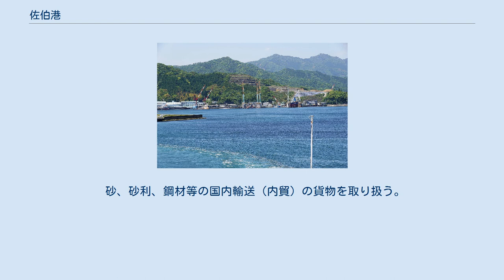佐伯港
佐伯港 佐伯港 地図 佐伯港（さいきこう）は、大分県佐伯市にある港湾。
港湾管理者は大分県で、重要港湾に指定されている。
佐伯湾奥に位置する。
 瀬戸内海への入口にあたる豊後水道のリアス式海岸に形成された港で、前面を大入島に覆われ、地形と水深に恵まれた天然の良港として古くから栄えた。
昭和初期には軍用施設として整備され、戦後には木材、石灰石の輸入及びセメントの輸出で発展した大分県南部地域の物流の拠点である。
ただし、2010年（平成22年）4月に太平洋セメント大分工場佐伯プラントがセメントの生産を停止したため、現在は石灰石及びセメントの取り扱いはなくなっている。
 現在、大型化した船舶が直接着岸できるように、水深14mの大水深岸壁の整備が進められている。
しかし、この工事によって発生する土砂等を受け入れるための大入島石間区の海岸の埋め立てには環境保護などの観点から大入島島民を中心とした反対運動も起きている。
 佐伯港からは高知県宿毛市との間に定期フェリーが就航しているほか、周辺の離島との間の定期航路も開設されている。
 また、佐伯港には、海上自衛隊佐伯基地が置かれている。
 主に原木や石膏等の外国貿易の貨物を取り扱う。
地区内には、興人佐伯工場や、清掃工場のエコセンター番匠等も位置している。
 砂、砂利、鋼材等の国内輸送（内貿）の貨物を取り扱う。
 高知県宿毛市との間のフェリーや近隣の離島との間の定期船の発着場が整備され、漁船だまり、魚市場も位置している。